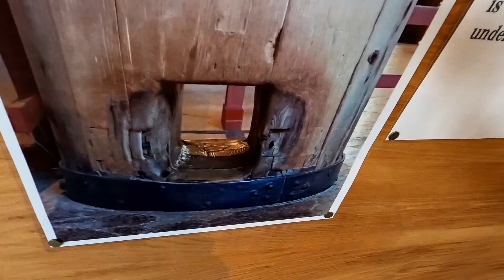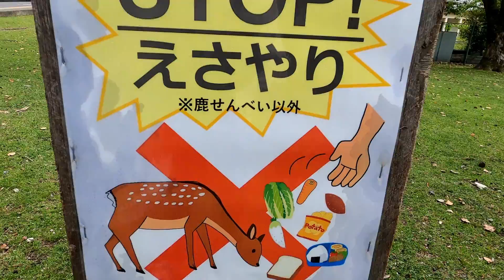爽やかな青空の奈良公園と鹿さん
歩くと少し汗ばむ季節になってきました。鹿さんたちも衣替えのようです。